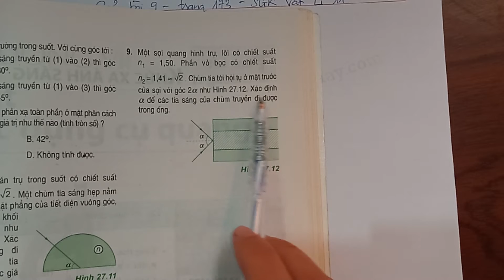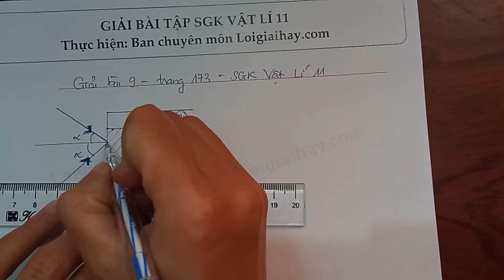Giải bài 9 trang 173 SGK Vật lí 11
Xem chi tiết lời giải tại đây:
Một sợi quang hình trụ, lõi có chiết suất n1 = 1,50. Phần vỏ bọc có chiết suất n1= 1,41≈ √2 . Chùm tia tới hội tụ ở mặt trước của sợi với góc 2α như Hình 27.12. Xác định α để các tia sáng của chùm truyền đi được trong ống. .